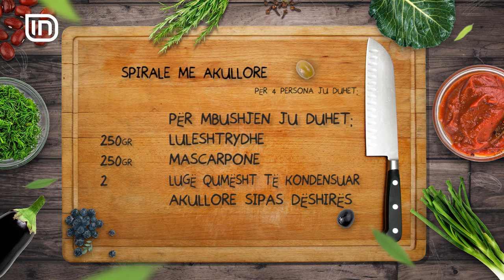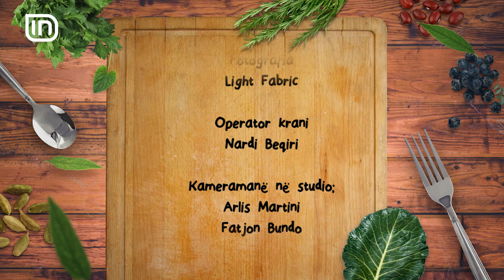Kripe dhe Piper 09032017 - E ftuar Bora Zemani Spirale me akullore